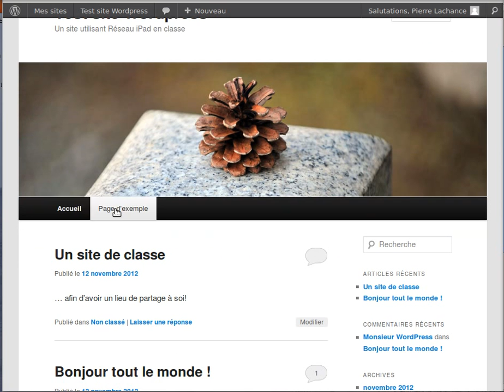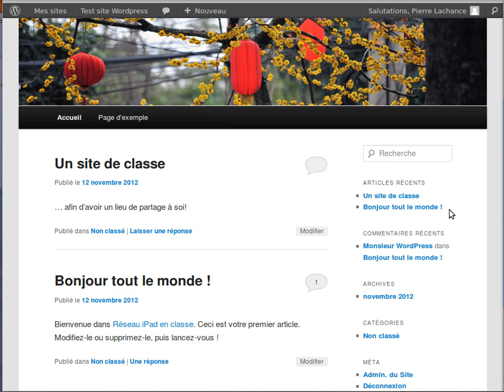Premier contact avec Wordpress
Brève (très) de l'interface Wordpress pour gérer son site.